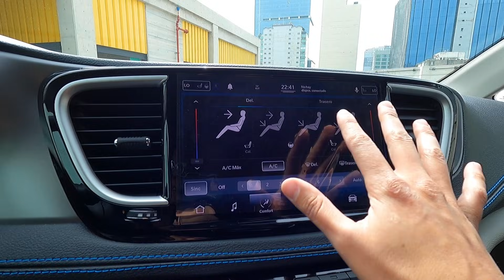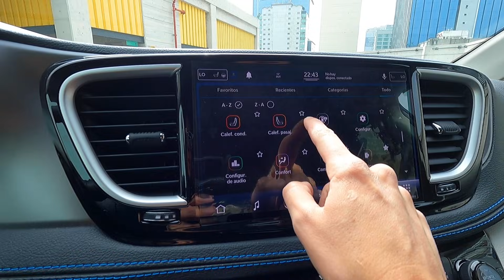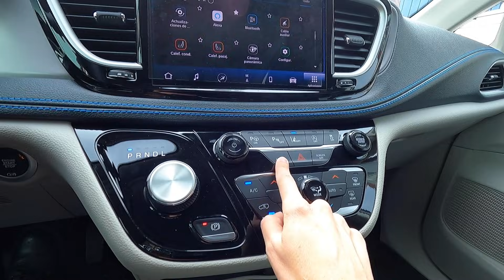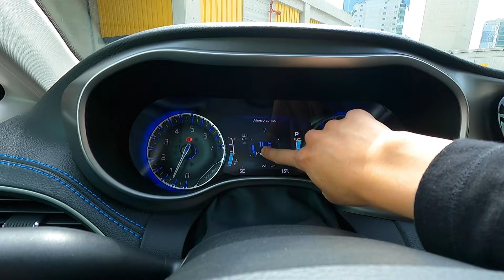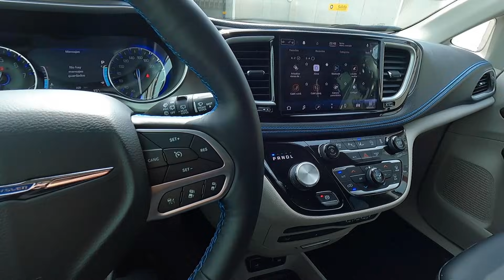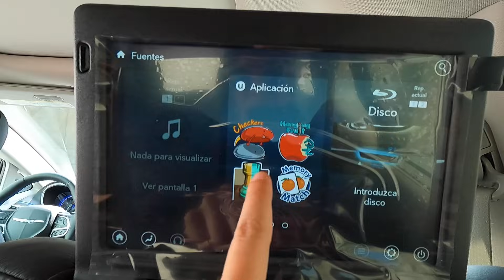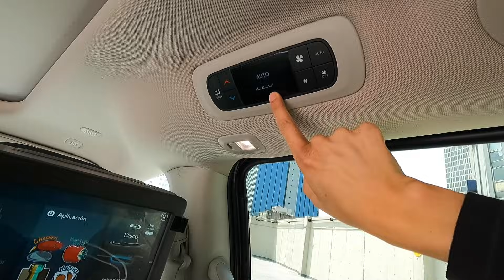NUNCA PENSE DECIR ESTO: PERO ME GUSTO UNA MINIVAN 😱 NUEVA CHRYSLER PACIFICA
Chrysler Pacifica llega con lo mejor de hoy 2021 pero con todo lo mejor de su herencia y experiencia en el segmento de las Minivan.
Como bin lo dice el titulo, nunca pense decir que me gustaría una Minivan, pero vaya que me sorprendió por su practicidad, lujo y  manejo.

Precio única versión Chrysler Pacifica: $1,020,000MXN.
                                                                     $49.300Usd  Aprox.

Gracias a Chrysler  de Mexico por permitirme poner a prueba esta practica y lujosa minivan.
Y gracias tambien a Estacionamientos Deprisa por permitirme grabar en sus instalaciones, un lugar seguro y muy cool!